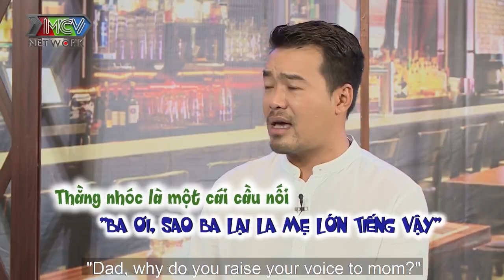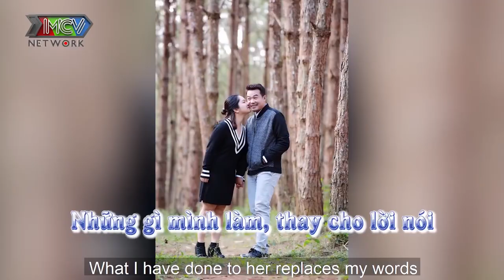Bố bỉm sữa Huy Cường toát mồ hôi chăm vợ bầu từ 45kg lên 75kg vì NGHÉN ĂN HẾT 4 TÔ MÌ GÕ |COBNG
💡 CÚ PHÁP TÌM NHANH:
Cac ong bo noi gi 9, Cac ong bo noi gi tap 9, COBNG #9